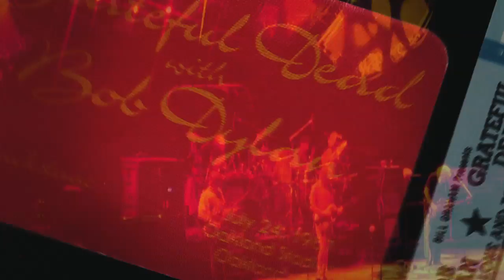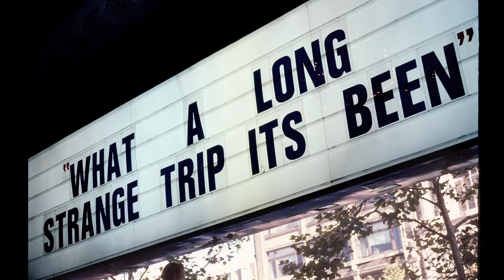Grateful Dead - Fare Thee Well 50th Anniversary Show Announcement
You're watching the official announcement video for the Grateful Dead 50th Anniversary Fare Thee Well concerts in July 2015.

To celebrate the 50th anniversary of Grateful Dead, Mickey Hart, Bill Kreutzmann, Phil Lesh, and Bob Weir reunited at Chicago's Soldier Field, nearly 20 years to the day from the last Grateful Dead concert, which took place at the same venue.

“Fare Thee Well: Celebrating 50 Years of Grateful Dead" occured over three nights on July 3, 4, and 5, 2015, marking the original members' last-ever performance together. The band was joined by Trey Anastasio (guitar), Jeff Chimenti (keyboards), and Bruce Hornsby (piano).

The group will performed two sets of music each night. In the tradition of the original Grateful Dead Ticketing Mail Order, tickets were made available via a first-come, first-served mail order system.